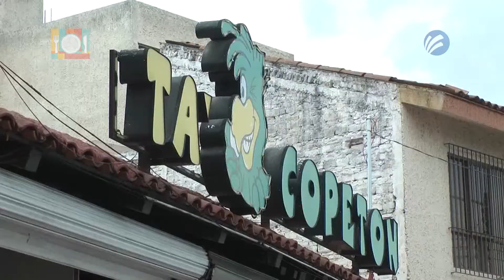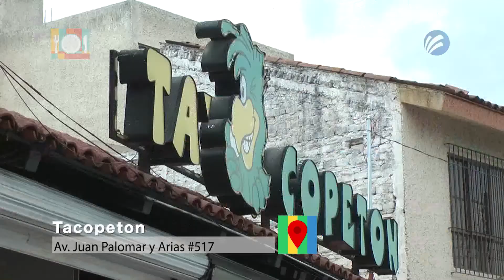COMELONES TV "Tacopetón"